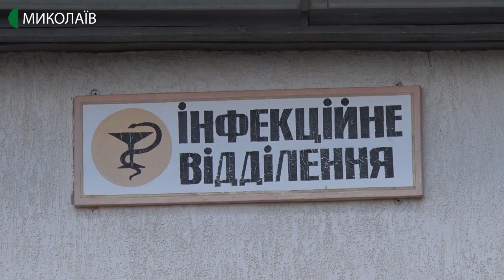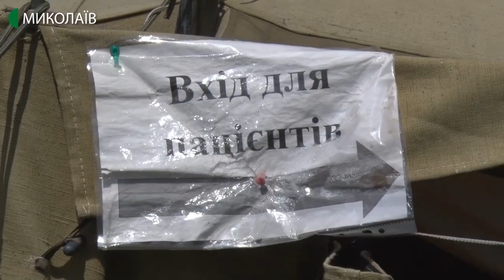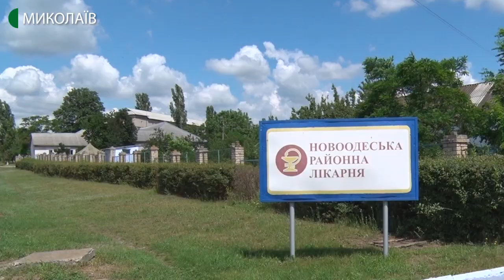У Новоодеській районній лікарні немає хворих на коронавірус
38 людей з Новоодеського району повністю одужали від коронавірусу. На сьогоднішній день в районі хворих на COVID-19 немає.